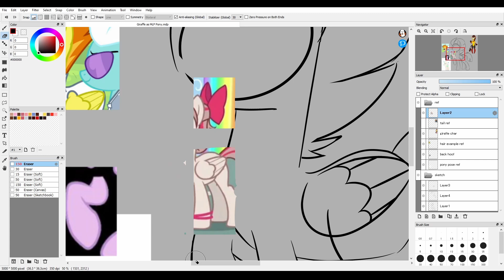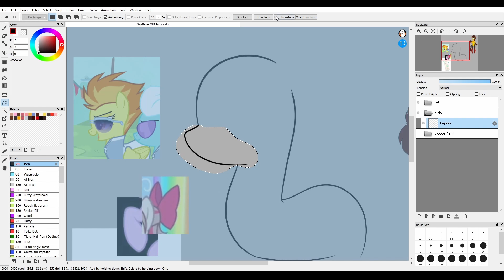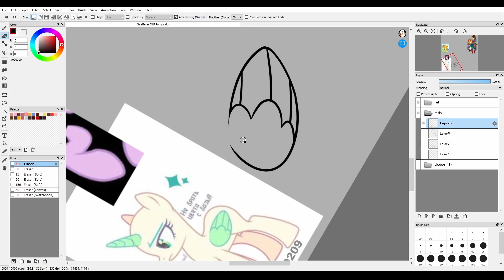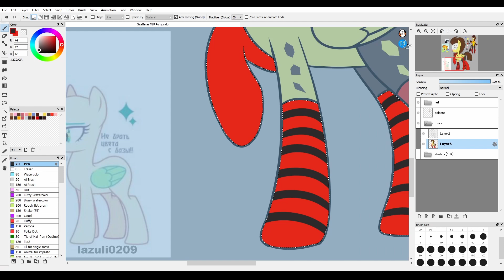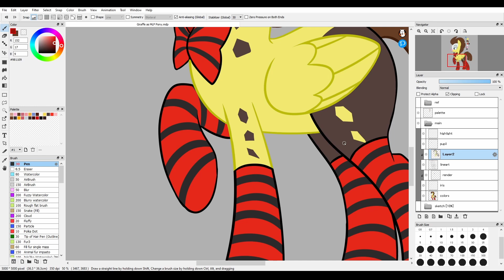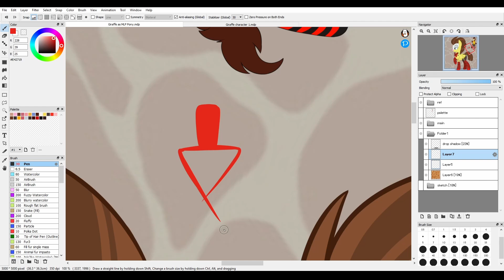My Giraffe Sona drawn in MLP Gen 4's artstyle speedpaint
Main Pony Base I used for pose and style referenceing is made by Lazuli0209. My Little Pony belongs to Hasbro and Lauren Faust. Giraffe character belongs to me, art of Giraffe character is made by me and belongs to me.